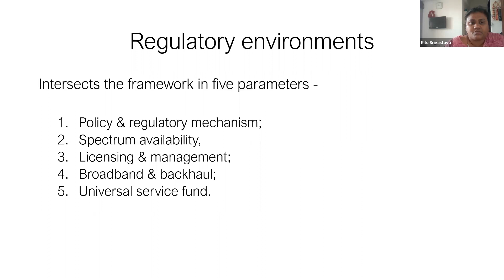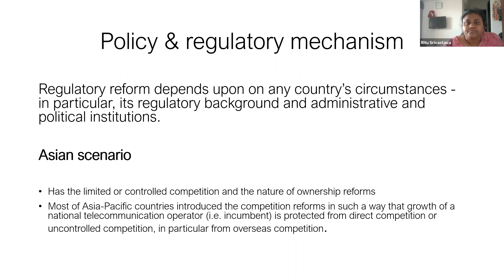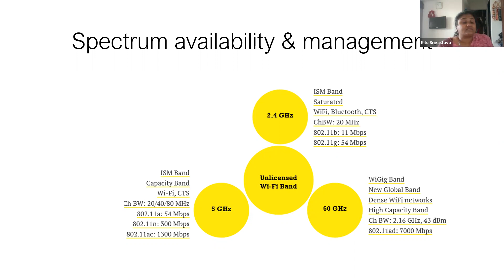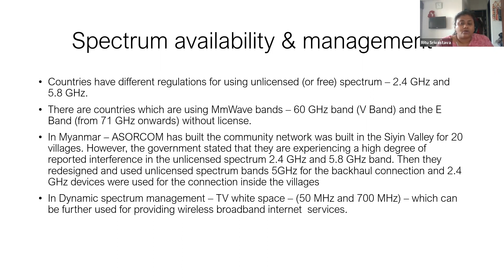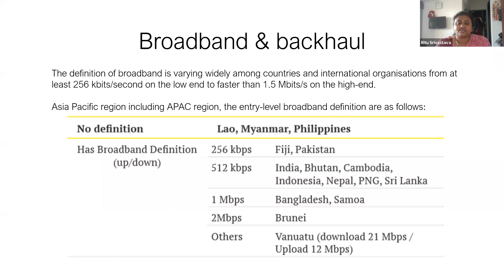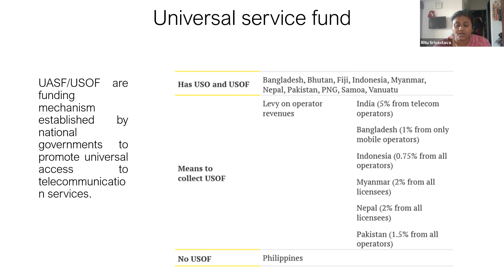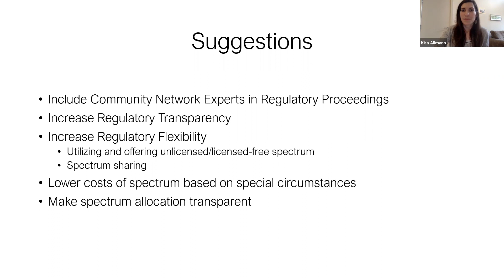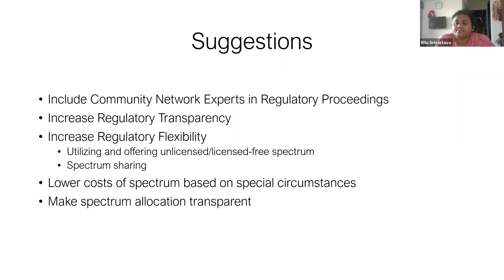PCMLP Global Seminar Series with Ritu Srivastava (Jadeite Solutions, India)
Livestreamed as a Zoom Webinar on 17 March 2020.

Ritu Srivastava has years of experience working with communities in India that have built their own internet networks and internet connectivity solutions. In this talk, she will discuss ''the regulatory and licensing framework for community networks," taking the examples from Asia Pacific countries. The talk will focus on the regulatory and licensing frameworks that enable or inhibit community networks.

*About the PCMLP Global Media & Policy Seminar Series*

The Global Media & Policy Seminar Series is an online seminar series jointly organised between the University of Oxford’s Programme in Comparative Media Law and Policy (at the Centre for Socio-Legal Studies) and the University of Johannesburg’s School of Communication. The series fosters an international dialogue about pressing issues affecting new media and human rights, particularly at the margins. The speakers in this series tackle issues related to technology and policy across different contexts, including (among others) algorithmic bias and inequalities; misinformation and elections; social media and migration; extreme speech online; community-driven internet access solutions; autonomous and feminist infrastructure; and privacy. This innovative global seminar series uses the power of technology to bridge the geographic and epistemic distance between the global north and the global south – to bring together critical perspectives on new media in context and facilitate a diverse dialogue on the most important questions of human rights, internet governance and our technologically mediated lives.